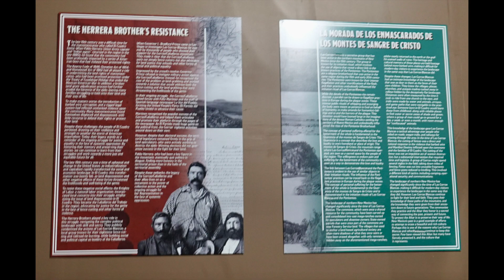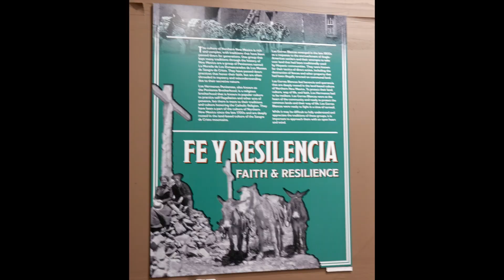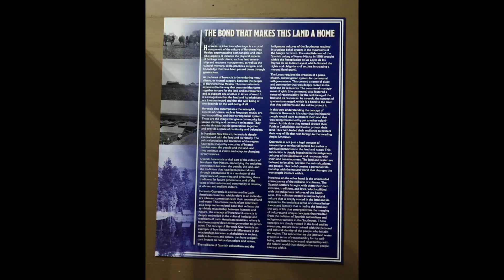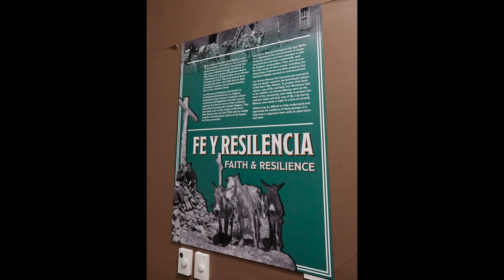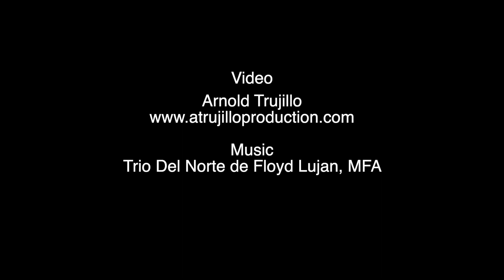Los Gorras Blancas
Luna Community College hosted this exhibit.